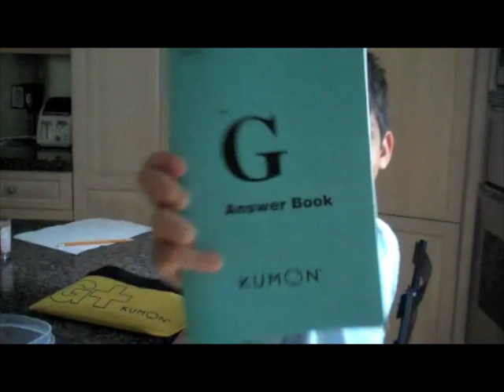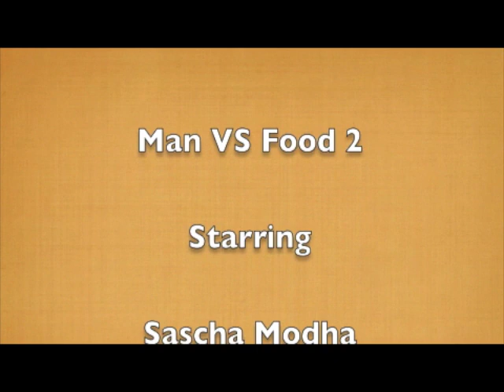DEVOURING CAKE!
Episode 2 of Man VS Food...

Eater:

Sascha Modha

Next time... 16 Pancakes!!!